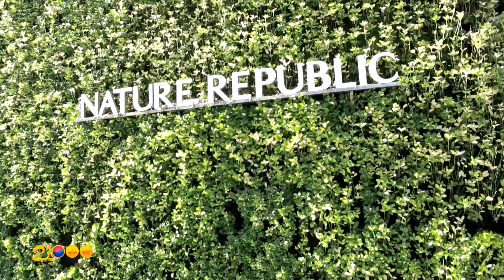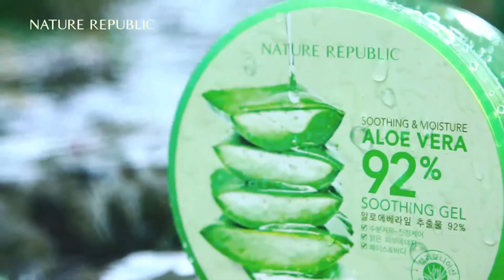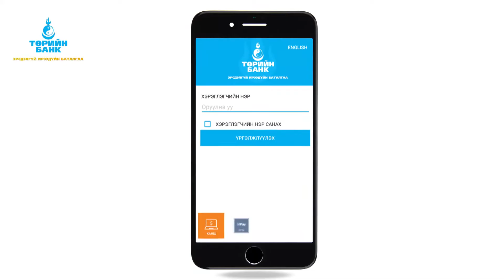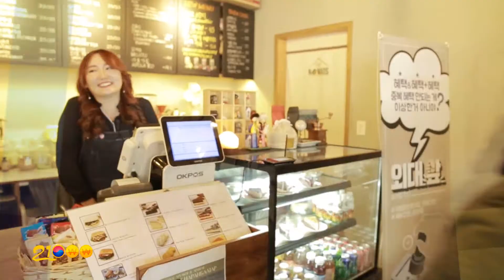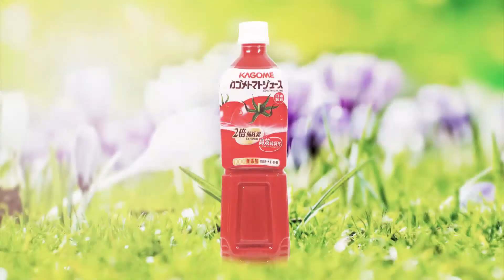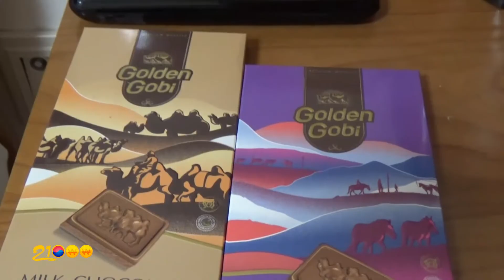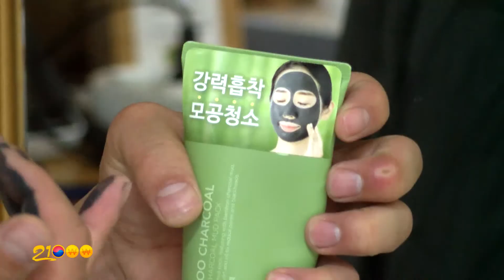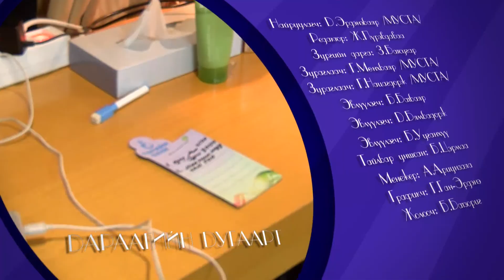21000 Мөөжиг VS Адъяа E2